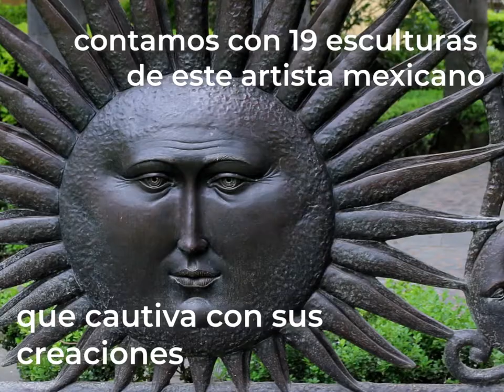Sergio Bustamante Hacienda el Centenario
Sergio Bustamante, orgulloso artista mexicano que ha destacado a nivel mundial, conoce y comparte su historia e inspiración.